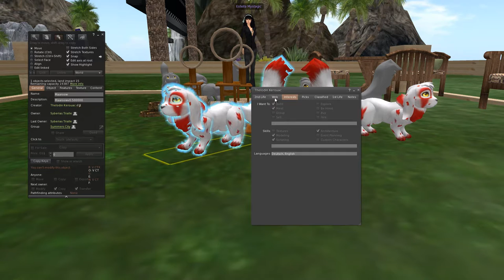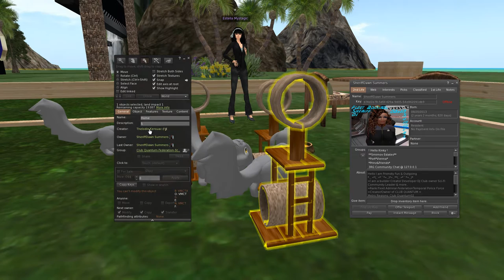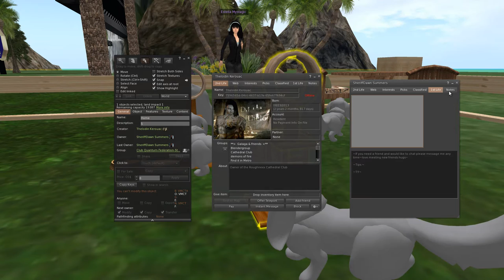Part 1 - Evidence of stolen Meeroos, called Maaroow within Metropolis Grid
Evidence of stolen Meeroos, called Maaroow within Metropolis grid